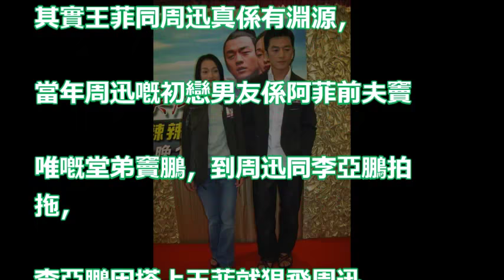【又嚟行孖咇】童童周迅忘年交 傳王菲、李亞鵬很憂心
揭秘李亞鵬帶王菲小女兒再度巴黎走秀，沒有天后王菲依舊生活精彩 | 娛 樂 新 聞

李亞鵬新女友撞臉王菲？王菲回應耐人尋味，女兒李嫣回應很傻很天真！ HXL06

為什麼王菲不滿李亞鵬新女友身份，不過卻遭女方霸氣反擊：你算老幾！ | 娛 樂 新 聞